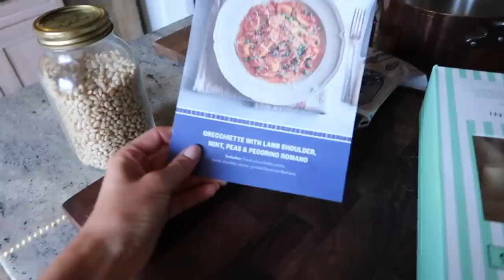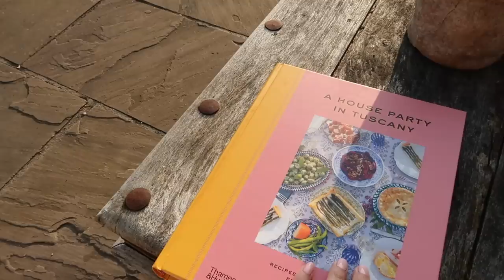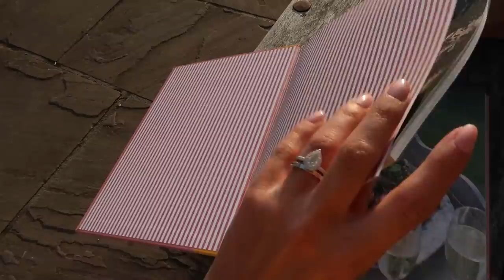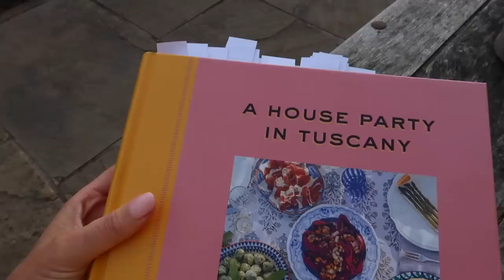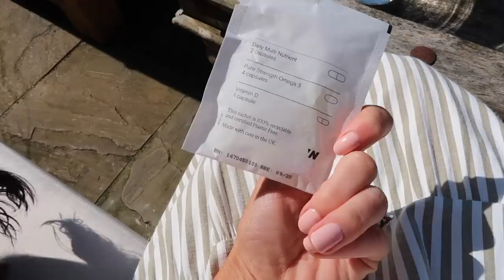REVEALING WEDDING DETAILS & What's in my Handbag // Fashion Mumblr Vlogs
AD - this video includes a paid integration with Hobbs

Chapters:
00:00 - Pilates & Wild Swimming
03:22 - Shoot Day
05:24 - What’s In My Shoot Bag
15:20 - Our Wedding Fragrance
16:10 - Outdoor Deliveries
17:55 - Nail Combination
18:54 - In The Garden
22:42 - New In My Wardrobe
32:15 - Packing For Ibiza
36:53 - Sunny Evening
40:40 - OOTD & Skincare Update
43:37 - Sunny Day In London
47:57 - Dinner With Friends